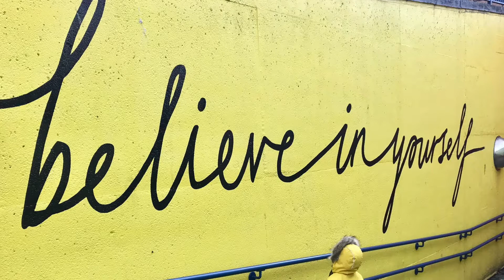Do This ONE THING! It really WORKS!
I've lived in the darkness of depression. Here's ONE MENTAL EXERCISE I learned that pulled my thoughts out of the negative cycle and helped LIFT ME UP. This made a POSITIVE DIFFERENCE and I still do it today!